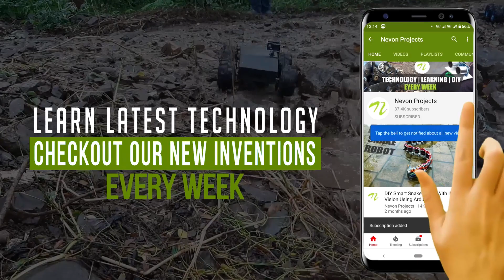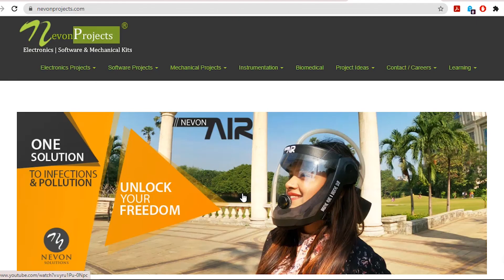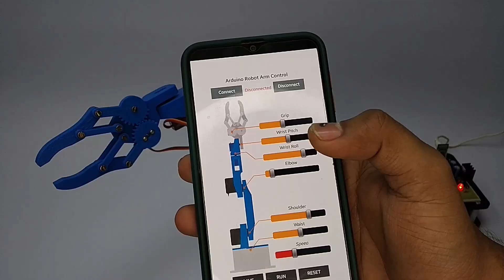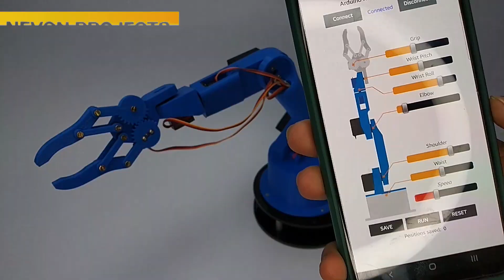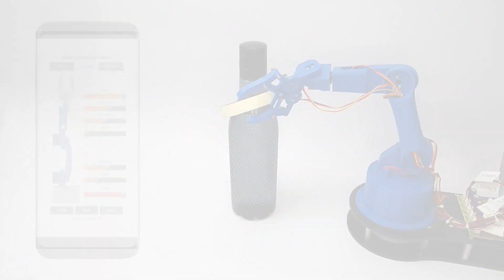Programmable Arduino Robotic Arm Using Smartphone Controller | Mechatronics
Robotic arms are now used in a wide variety of applications, from industrial automation to automatic burger making arms. The key component of any automatic robotic arm is its ability to learn motions or the ability of arms to be programmable by the user. This usually involves programming the arm each time with set of instructions to be followed.

Well we hereby develop a smartphone controlled programmable robotic arm that can be easily programmed via a smartphone to perform any automated repetitive tasks as desired by user. The arm makes use of 6 servo motors controlled by an arduino Uno to achieve the task.